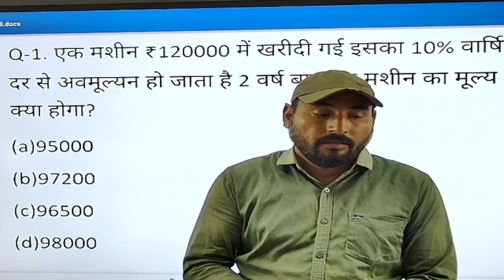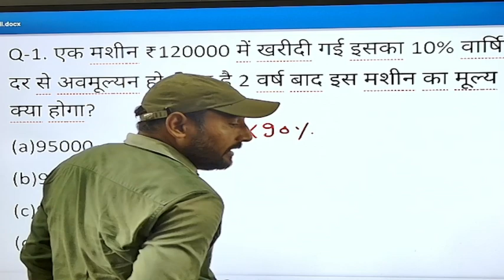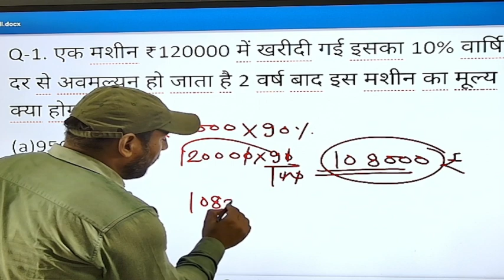Maths | Percentage | Pratishat | ek machine ₹120000 me kharidi gai iska 10% varshika dar se...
Maths | Percentage | Pratishat |
ek machine ₹120000 me kharidi gai iska 10% varshika dar se avmulyan ho jata hai. 2 varsh baad is machine ka muly kya hoga?
A machine bought for ₹ 120000 depreciates at 10% annual rate. What will be the price of this machine after 2 years?
एक मशीन ₹120000 में खरीदी गई इसका 10% वर्षिका दर से अवमूल्यन हो जाता है। 2 साल बाद मशीन का मूल क्या होगा?